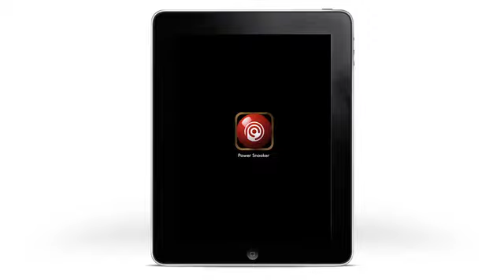Power Snooker iPhone Game - scotts The Official Clothing Partner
scotts is very proud to be part of Power Snooker which is an innovative and explosive adaptation of the traditional game, creating an exciting and interactive experience for both the live and television audience.

Spearheaded by snooker legend Ronnie O'Sullivan and endorsed by Barry Hearn, Power Snooker is a groundbreaking new experience. Featuring world famous snooker players in designer outfits, music, lighting and special effects plus not forgetting the stunning female referees and the sexy 'Power Girls' which will add to the whole glamour of the event.

for quality men's clobber from brands such as Fred Perry, adidas Originals and Henri Lloyd to name a few.